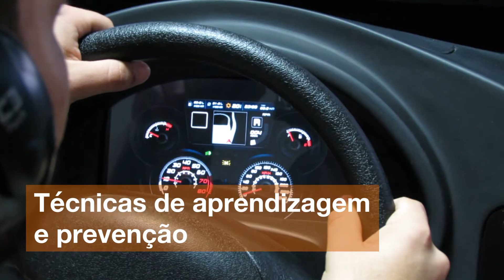Comercial - ACENCON 2017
Conheça nosso novo parceiro, ACENCON Centro de Simuladores, localizado na Avenida João Paulino Vieria Filho, nº625. Lá você encontra os simuladores de direção veicular e ótimos instrutores, prontos para auxiliar no desenvolvimento de novos condutores.